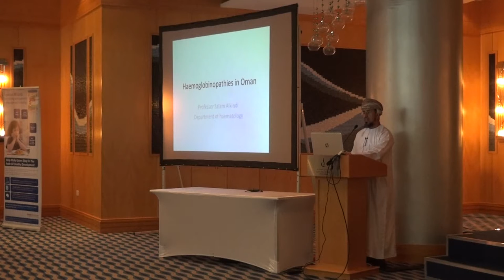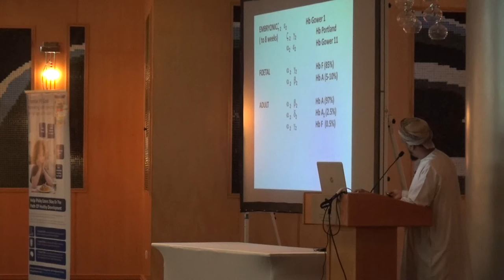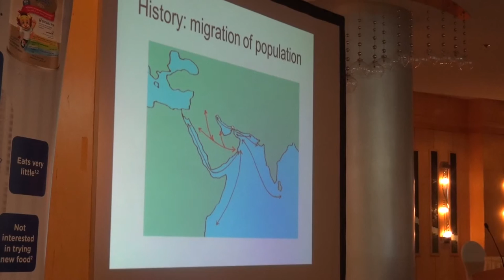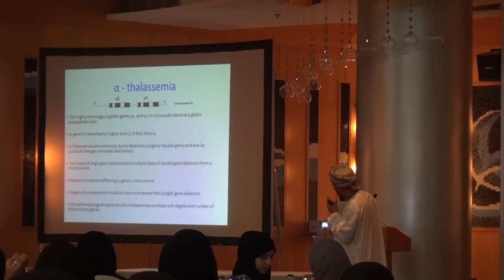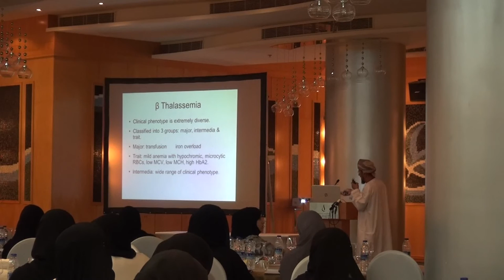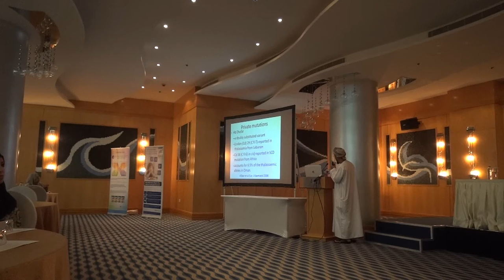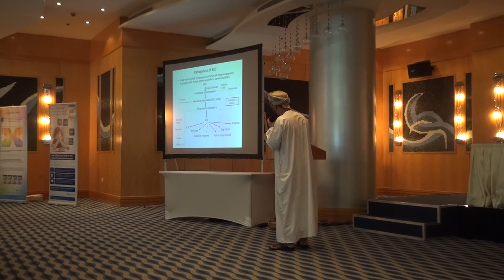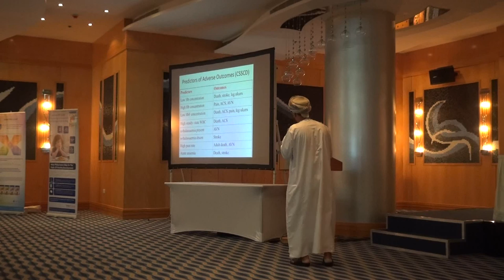البروفسور الدكتور سلام الكندي في محاضرة حول أمراض الدم الوراثية (الجزء الأول)-12-04-16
البروفسورالدكتور سلام الكندي في محاضرة حول أمراض الدم الوراثية (الجزء الأول)-12-04-16